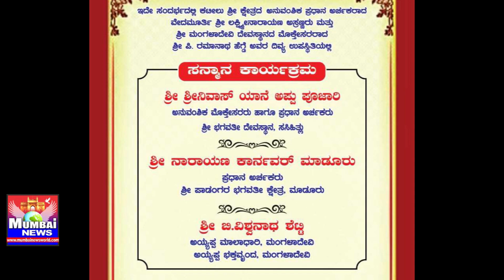ಉದ್ಯಮಿ ಕುಮಾರ್ ಎನ್.ಬಂಗೇರ ಅವರಿಂದ ಡಿ.3 ರಂದು ಶ್ರೀ ಮಂಗಳಾದೇವಿ ದೇವಸ್ಥಾನದಲ್ಲಿ ಶ್ರೀ ಭಗವತೀ ಮಹಾತ್ಮೆ ಯಕ್ಷಗಾನ.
Shree Bhagavati Mahatme Yakshagana on Dec.3 at Mangalore